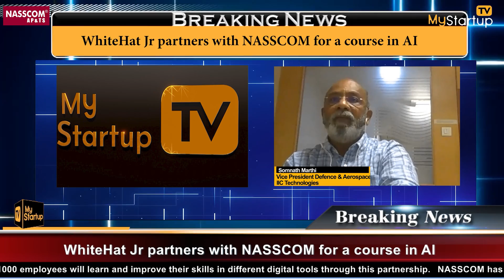Geospatial is the Next Sunrise Industry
For the time in India - a drone successfully delivered medicines beyond visual range. The Drone was built by an Indian startup. It delivered medicines from Vikarabad to Government Healthcare Facility which was 3 km apart. So, the technology that helps drones reach a destination is known as geospatial Technology. This is the same technology that assists self-driving electric vehicles and GPS-enabled tracking devices.